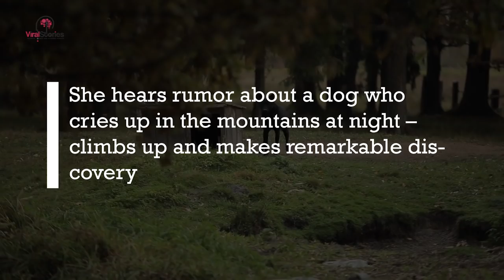She hears rumor about a dog who cries up in the mountains at night – climbs up and makes discovery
Trinity Smith had heard the rumors about a dog barking up on a mountain in Colorado, USA.

Being an animal lover, she felt like she wanted to help. Perhaps there was a lone dog up there who was desperate?

In the desolate landscape of the mountain there were no houses or people, so the chance that there would be a domestic dog alive was pretty slim.

Many therefore believed that the sound they were hearing at night was coming from a coyote.

But there was another reason to go ahead with her search — a dog had disappeared in the area just a few weeks earlier.

Although the chances of this being that dog they were hearing were very small, Trinity was determined to go.